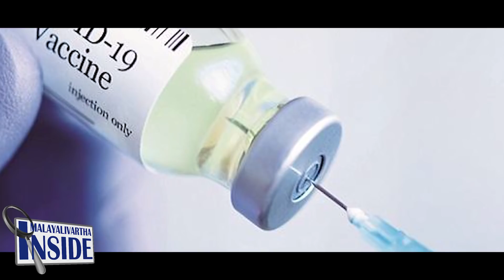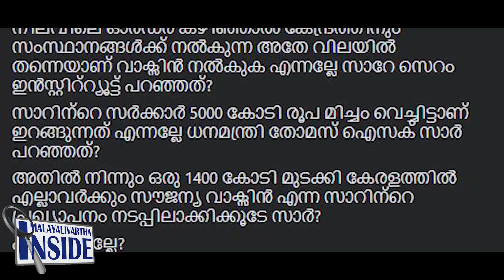"PINARAYIപിണറായി ഇങ്ങനെ ചോദിച്ചാൽ എന്ത് ചെയ്യാനാ "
1400 കോടി മുടക്കി
വാക്സിൻ കൊടുക്കരുതോ .
MODI,INDIA